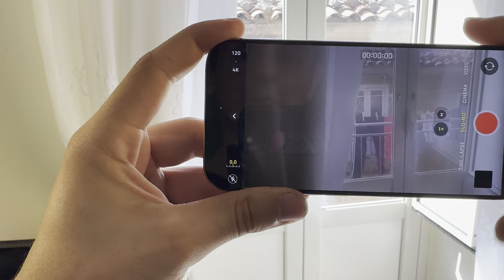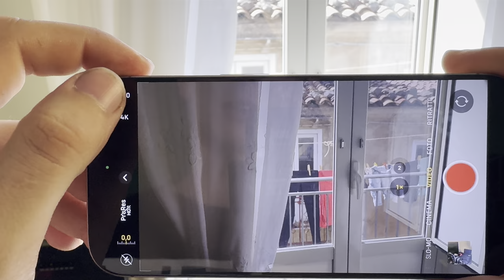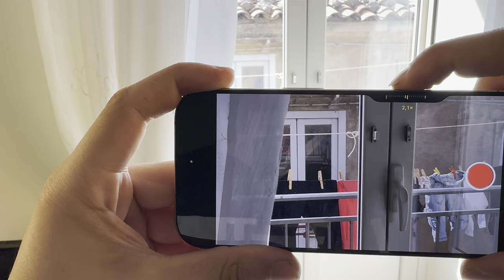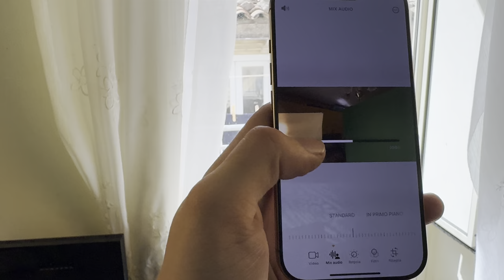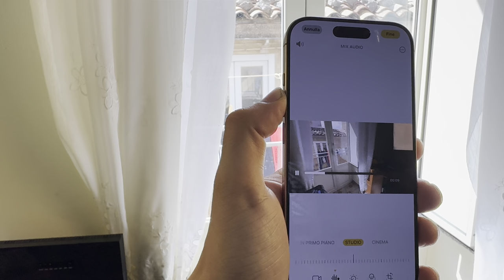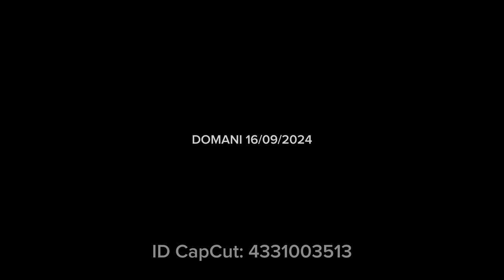IPHONE 16 PRO (UNBOXING E NOVITÀ)